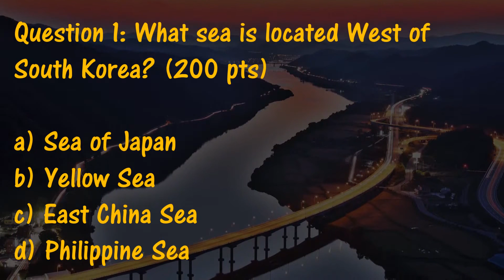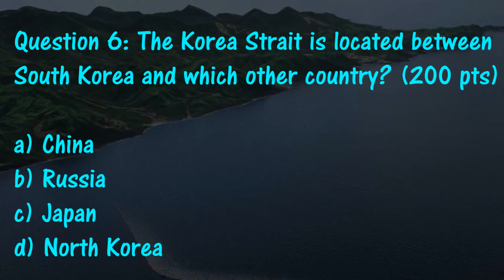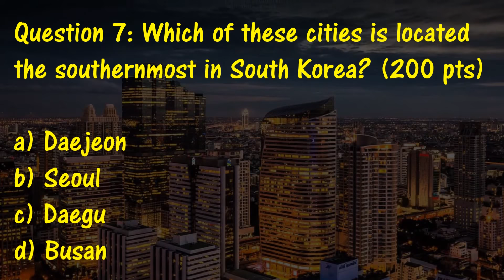Is South Korea bigger than North Korea?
Trivia quiz on the geography of South Korea! Test your knowledge on top fun facts on the asian country located south of North Korea!